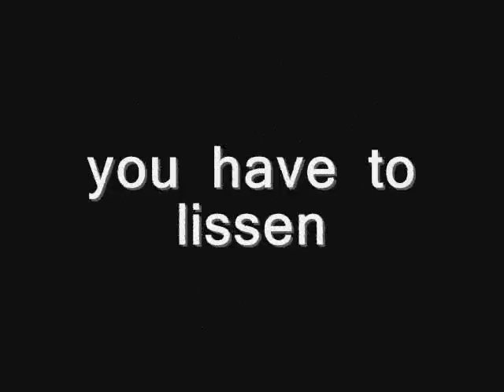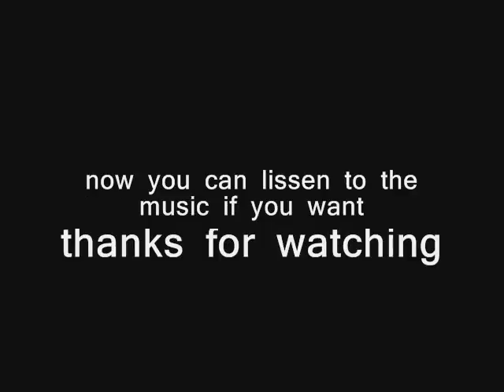mw3 and maps.wmv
i show some maps and that